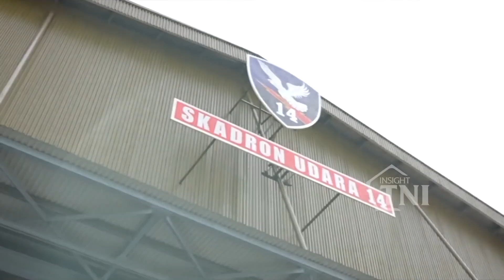Bu Hetty : Ini Ngga Sembarangan, Salah Pencet Dia Loncat | Insight TNI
Tentang cerita-cerita Jenderal TNI Andika Perkasa bersama satuan, prajurit Tentara Nasional Indonesia serta kisah-kisah ataupun peristiwa-peristiwa prajurit Tentara Nasional Indonesia. Cerita-cerita bermuatan humanis dan diambil dari sudut-sudut yang sedikit berbeda.